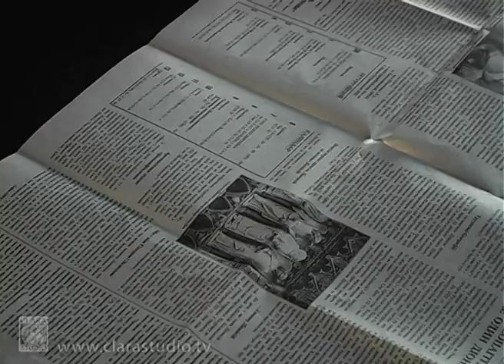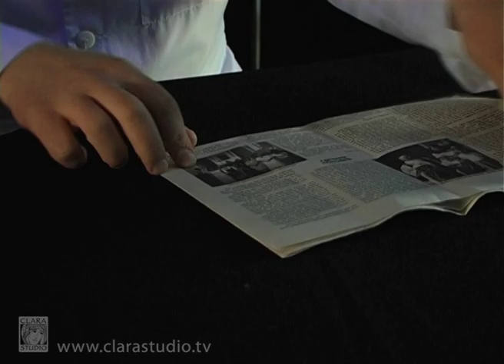Газета і лінійка - Шалений Професор. Фізика для дітей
Фізика може і повинна бути цікавою та... веселою? Так! У цьому впевнений Шалений Професор і ми. То ж вперед - до лабораторії, де нас чекають нові досліди. А ми повторимої вдома. Звичайно ж - разом з дітьми
Так, так, так… Де це ми?
Веселі досліди для сімейного проведення часу. Заходьте разом з дітками у лабораторію Шаленого Професора! І разом досліджуйте, експериментуйте, шукайте, вивчайте! Приєднуйтесь до захоплюючих дослідів кумедного вченого і спробуйте себе у ролі великого експериментатора.
Цікаві експерименти на дитячому телебаченні!

ПІДТРИМКА РОЗВИТКУ КАНАЛА
Долучайтеся до творення
БЕЗПЕЧНОГО ІНТЕРНЕТ-ПРОСТОРУ ДЛЯ ДІТЕЙ:
– пожертвуйте кошти – картка ПриватБанк 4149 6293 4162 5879 Маєвський Леонід Тадеушевич (директор Мультимедійної студії Clarastudio)
     – розкажіть рідним та друзям;
– «поділіться» посиланням на наш сайт у соціальних мережах